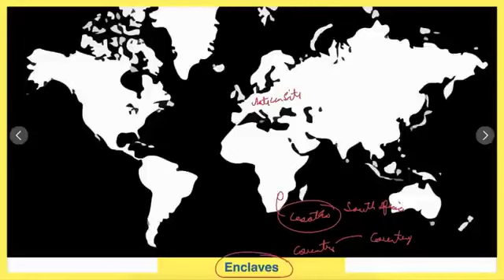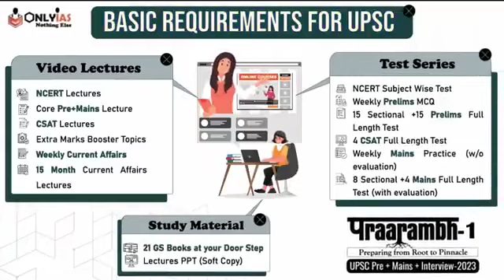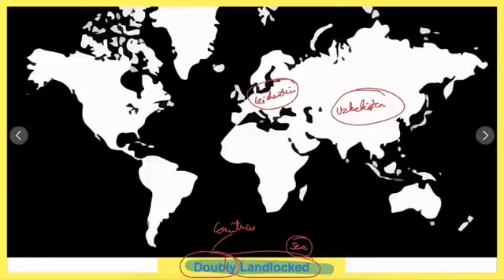Complete World Geography Mapping @ ONE PLACE | UPSC 2023 - 24 | OnlyIAS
00:00 - Introduction
00:47 - Continents and Oceans
02:24 - Desert
03:32 - Water bodies
07:37 - Largest and Smallest
08:39 - Mountains
10:06 - Enclaves
10:56 - praarambh
12:53 - Rivers
13:48 - Ocean Current
15:14 - Doubly landlocked
16:11 - strait
19:02 - Thank you
Connect with OnlyIAS: